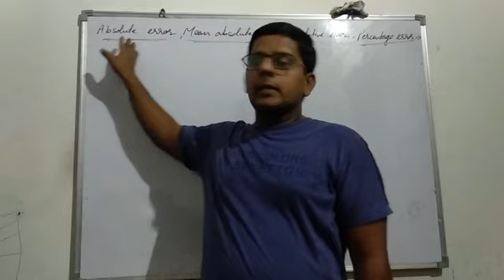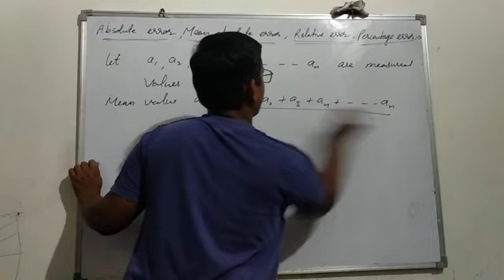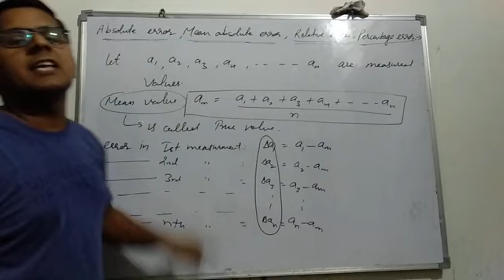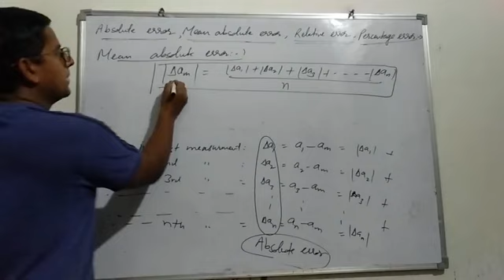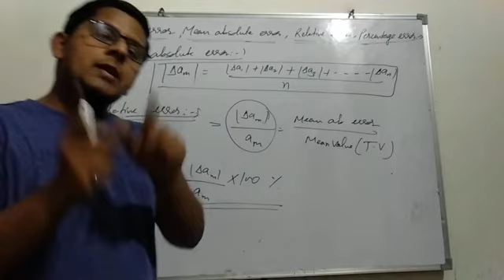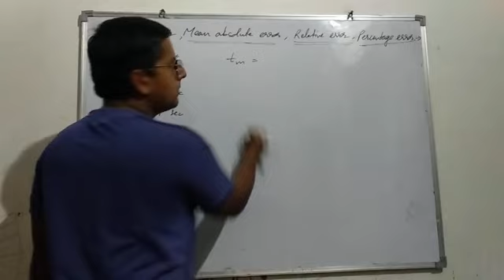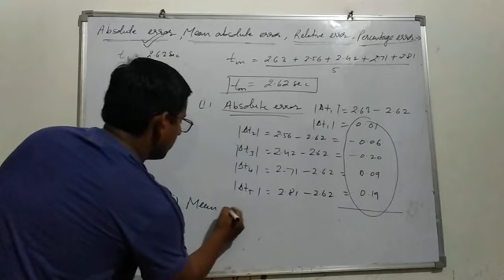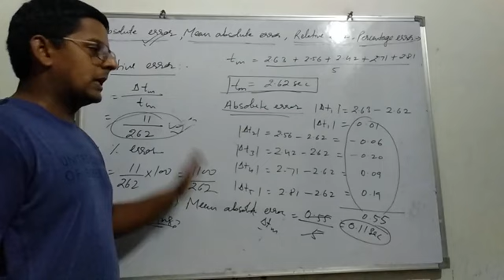Error L2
NEET JEE physics